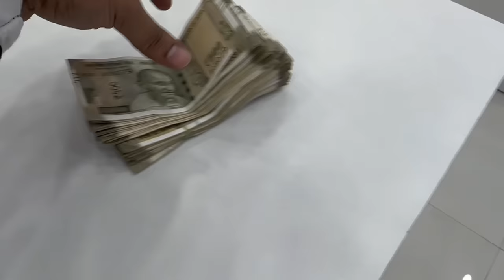Vlog 234| आम्ही घेतला New Laptop😍| Komal चा international look |classes Result आला Student घाबरले😥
Thank you for the amazing music ❤️